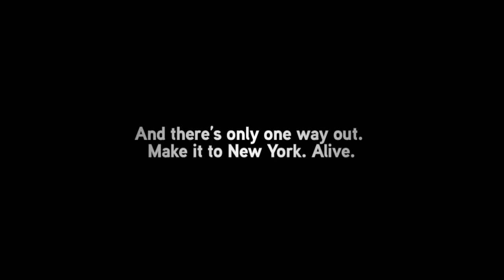NFS The Run Beta | Early Trailer Gameplay [Also Known as NFS Sizzle]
Sorry no music due Copyrighted but still got to see the early trailer, this one is rare footage before E3 gameplay kind weird they called NFS Sizzle.